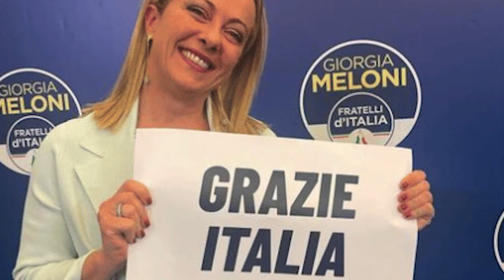GLI ELETTI NEI COLLEGI DI BRESCIA E BERGAMO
CENTRODESTRA VINCE LE ELEZIONI 2022 E PREVALE ANCHE NEI COLLEGI UNINOMINALI DI BRESCIA E BERGAMO. I NOMI DEI NUOVI ELETTI IN CAMERA E SENATO -